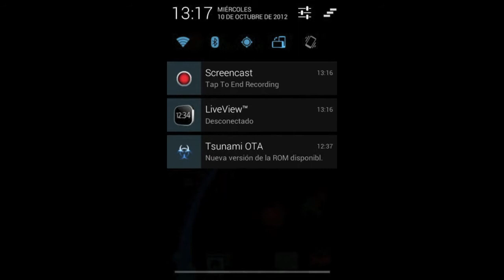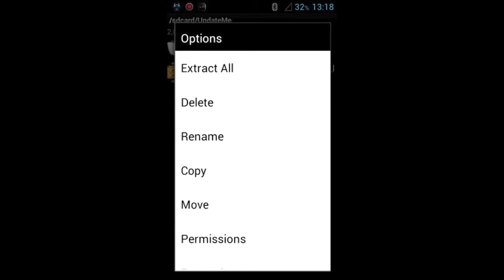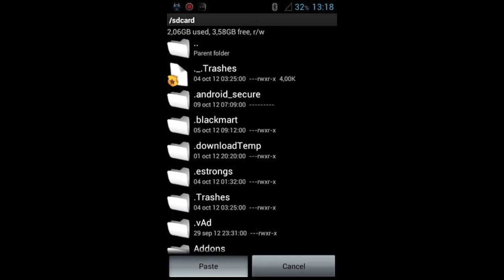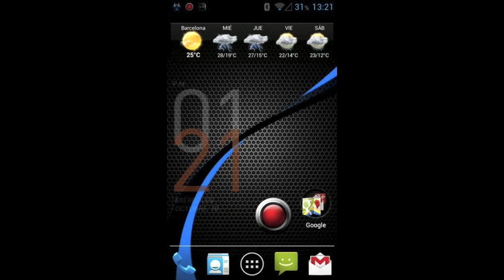Actualización vía OTA de la Tsunami X2.0 en el Samsung Galaxy S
Cómo actualizar de manera correcta, vía OTA, la versión X2.0 a la Update 2.1 de la rom de Tsunami X para el Samsung Galaxy S